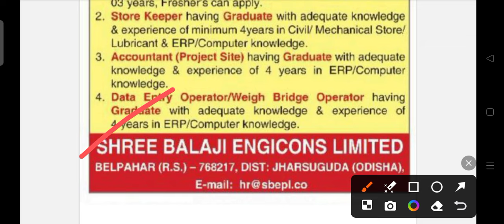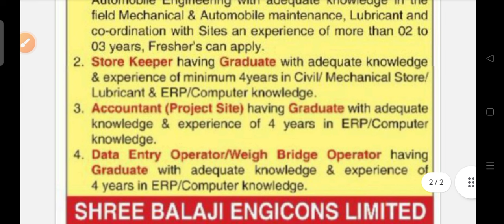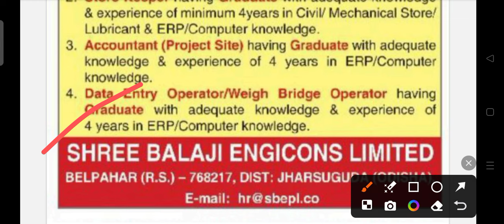SBEL staff recruitment 2024 !! for various post !! Odisha latest job notification 2024 !!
SBEL staff recruitment 2024.